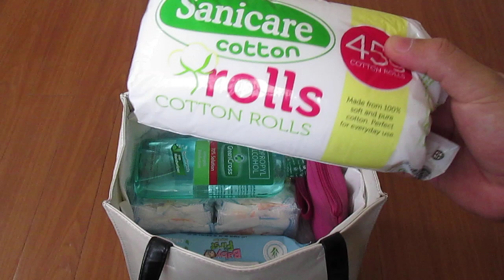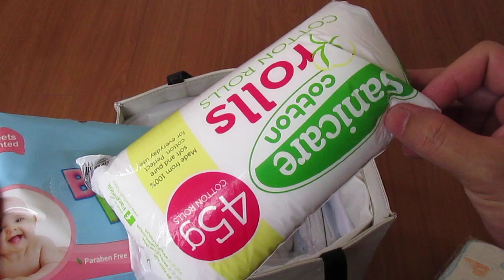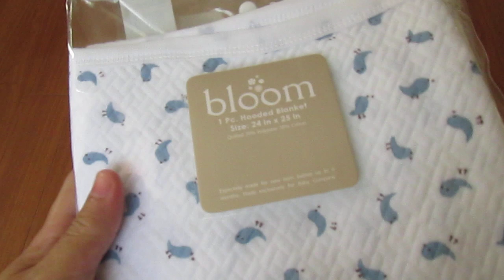WHAT'S IN MY HOSPITAL BAG? FOR BABY (PHILIPPINES)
JUST WHAT YOU REALLY NEED!!! Mga dapat dalhin sa hospital kapag manganganak. Let us pack LIGHT with our sanity intact. :)